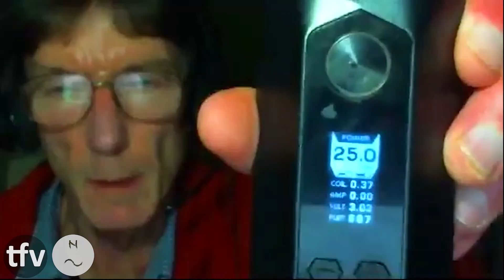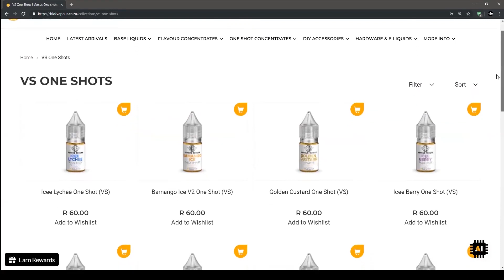Best for Flavor - Ni80, Stainless Steel or Kanthal?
Testing 3 different types of wire with the same recipe.